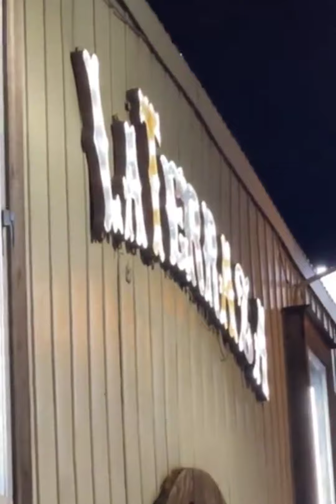DETROIT MICHIGAN LOS CREYENTES DEL PODER